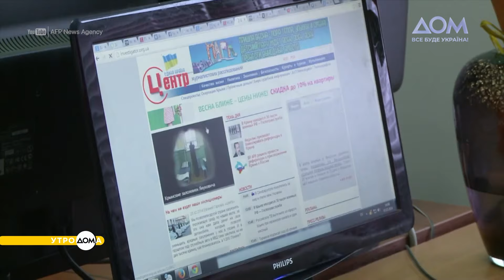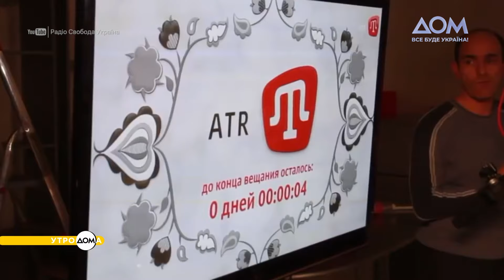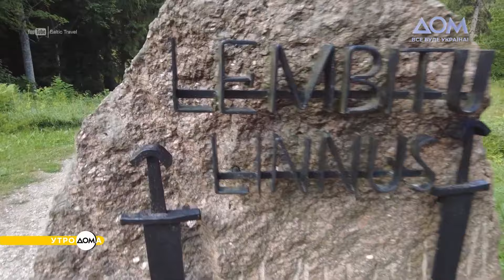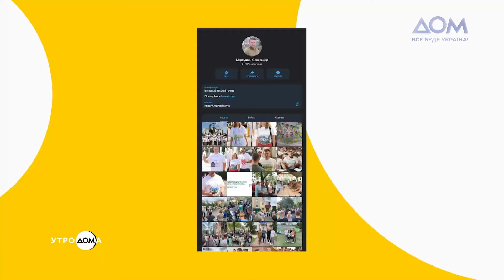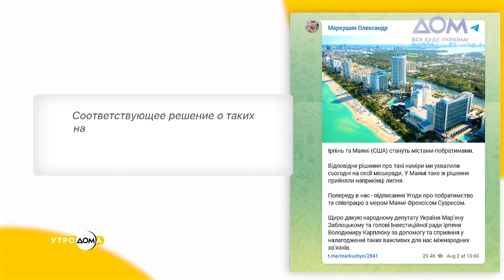Начало Второй мировой войны и солидарность мира с Украиной | Утро Дома 01.09.2022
Программа "Утро ДОМ'а" в сегодняшнем выпуске расскажет о том, как почитают Украину за рубежом, а также о жизни украинских переселенцев в Молдове.